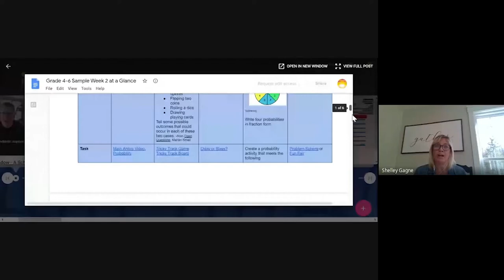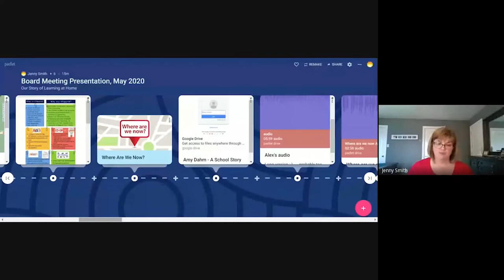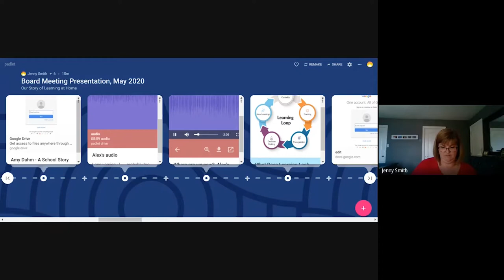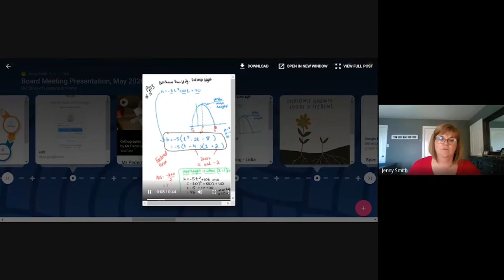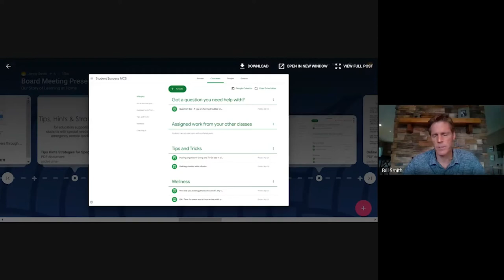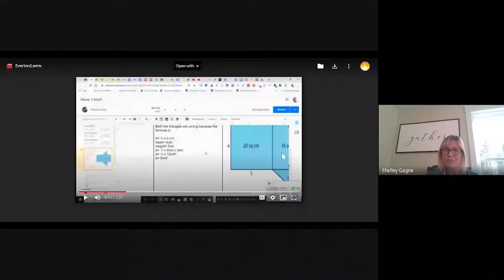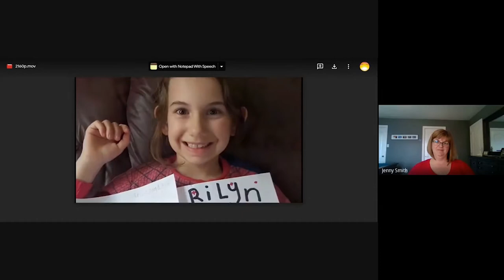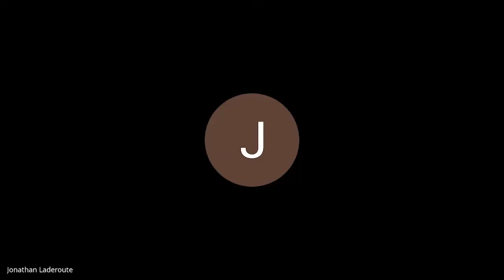RCDSB Board Meeting May 12 2020